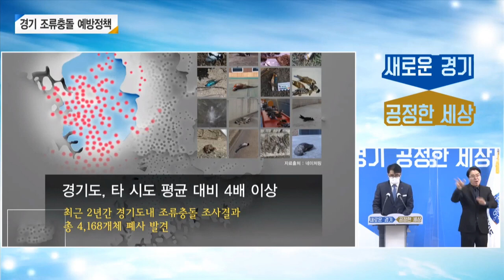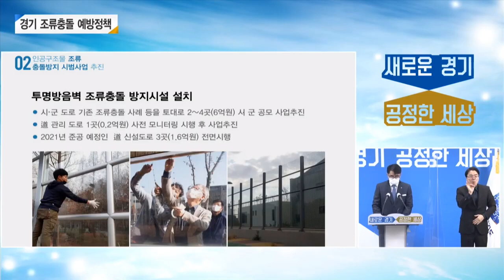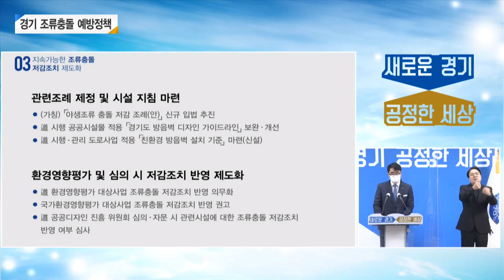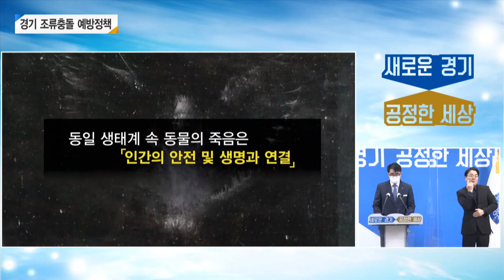이재명의 경기도, 조류 충돌 방지 대책 "인간은 모든 동물의 우월적 지위를 지닌 의무적 배려를 다 해야 한다!"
이재명의 경기도 철새 충돌 방지 대책 발표, 지자체 야생 조류 보호 실효성 대책 내놓아. 이재명 경기도지사의 경기도가 야생 조류 충돌 저감 조례 등 야생조류 보호 대책마련에 나섰다. 상세 기사 보기 :